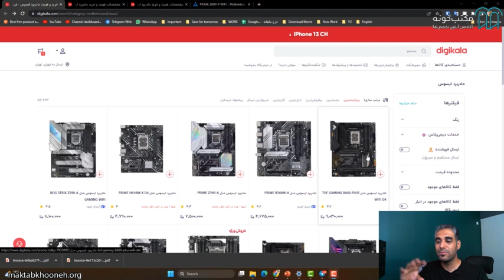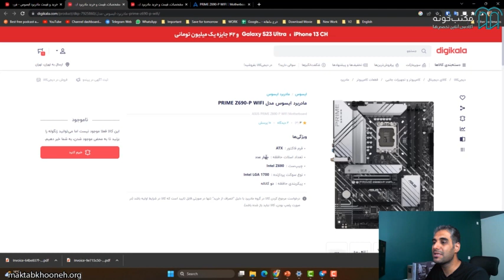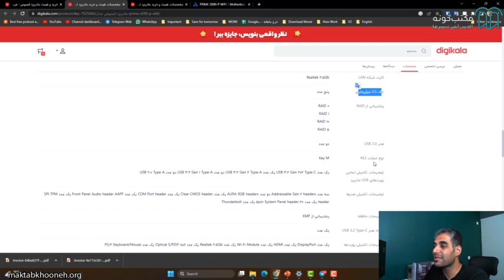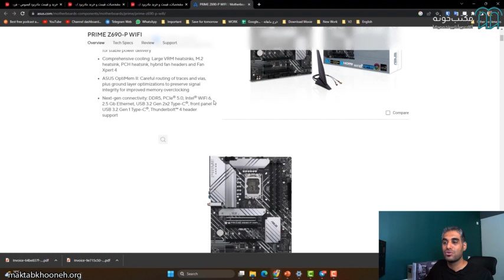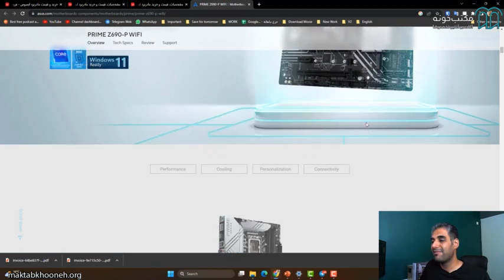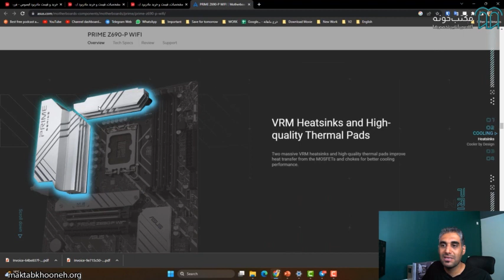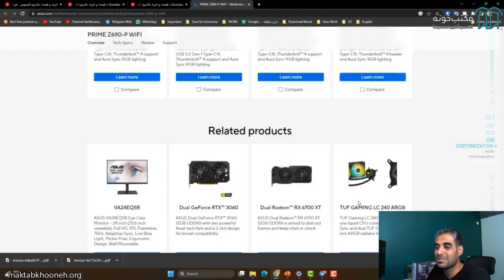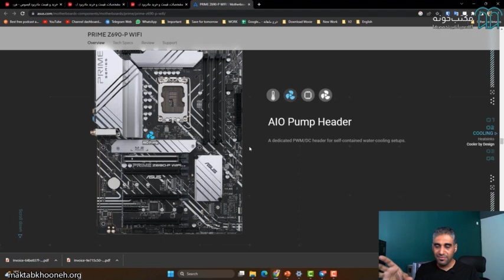آموزش اسمبل حرفه ای کامپیوتر قسمت ۹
دوره " اسمبل حرفه‌ای کامپیوتر، از انتخاب درست قطعات تا اسمبل حرفه‌ای " به شما امکان می‌دهد تا به عنوان یک کاربر آگاه در دنیای سخت‌افزار کامپیوتری عمل کنید. با محتوای این دوره، شما می‌توانید کامپیوتری با عملکرد بهینه برای نیازهای خود ایجاد کنید و مشکلات سخت‌افزاری احتمالی تان را حل کنید.این دوره به شما اعتماد به نفس و امکان مدیریت بهتر سیستم کامپیوترتان را می‌دهد و قدم اول شما برای یادگیری مهارتی فوق‌العاده جذاب و دوست داشتنی است.

استاد: اردشیر کاویانی

برای مشاهده  آموزش اسمبل حرفه‌ای کامپیوتر در مکتب‌خونه از طریق لینک‌ زیر وارد شوید